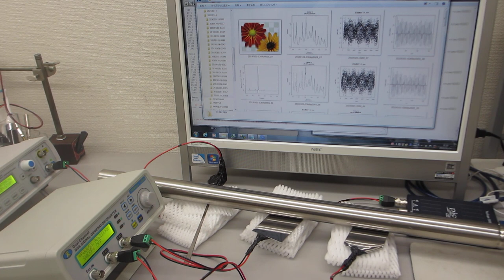超音波の音圧測定・解析システム（音圧測定解析 100MHz、発振制御 25MHz）